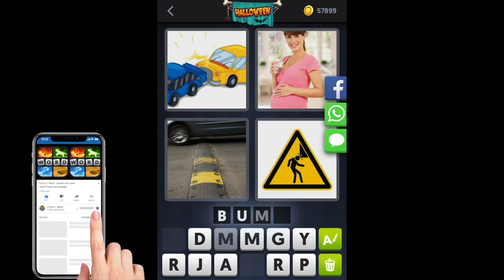4 Pics 1 Word - Halloween - Daily Puzzle - 10/25/2018 - October 2018 - Answers - Walkthrough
4 Pics 1 Word Daily Puzzle Halloween 2018 October 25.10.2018